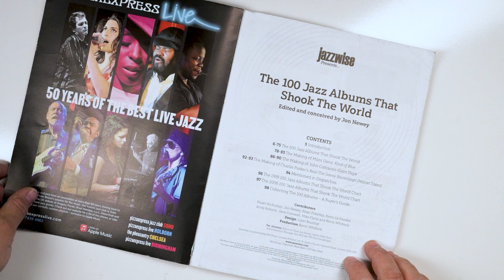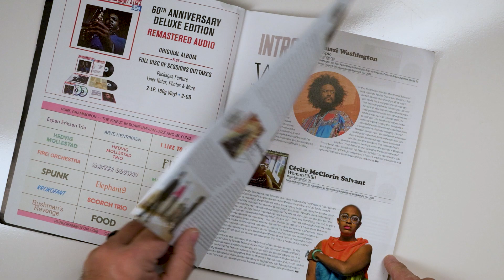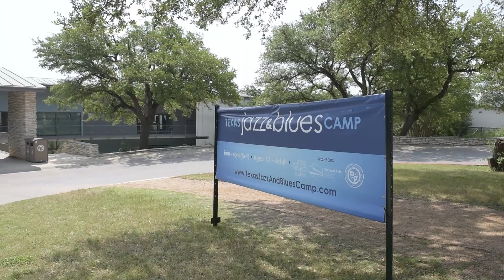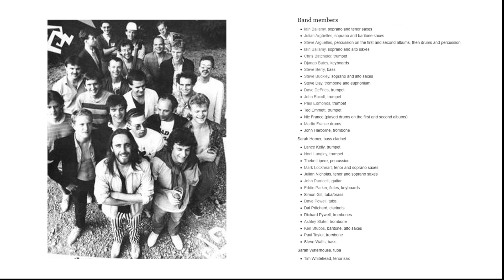#100 Loose Tubes - the unconnoisseur Top 100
The jazz Unconnoisseur's take a look at the top 100 jazz albums that shook the world. Their journey into jazz music has left them wanting to share this music with anyone who wants to listen and learn. Weekly these two brothers will review the "Jazzwise presents, the top 100 jazz albums that shook the world". Skipping around is not an option, so #100 to the top album is the goal. We hope this helps us and you to learn as we listen.
We are both new listeners to the jazz music genre and will spend time talking about our lives and the jazz album of the week. We will give our opinions and even rate the albums as we go. (all about our personal taste) Join us on this journey.

Starting off their recorded jazz journey we will talk about
Artist: The Loose Tubes
Album: Delightful Precipice
Record label: Loose tubes limited.
Recorded: August 1986.

Next week's album is:
# 99
Artist: Sons of Kemet
Album: Burn
Record label: Naim
Recorded: 2013